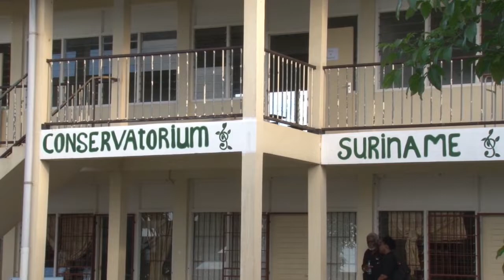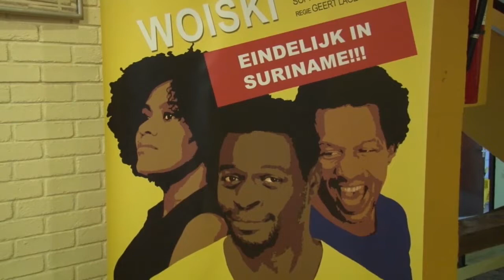05 07 2019 Woiksi vs Woiski in premiere